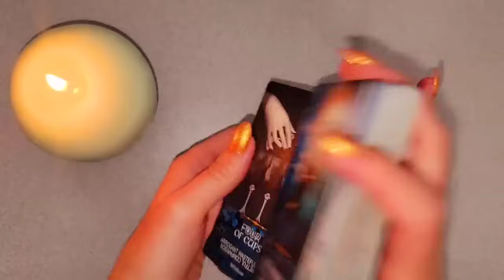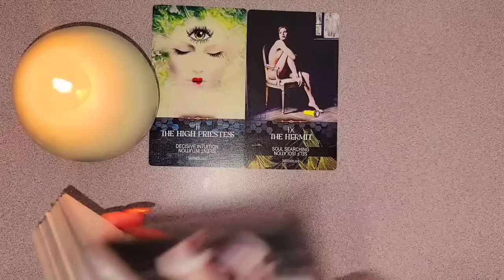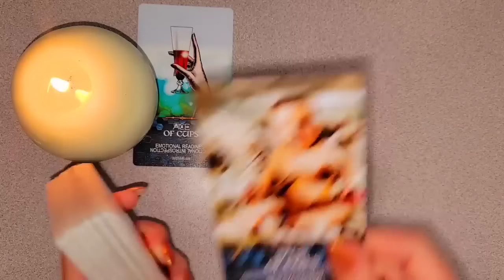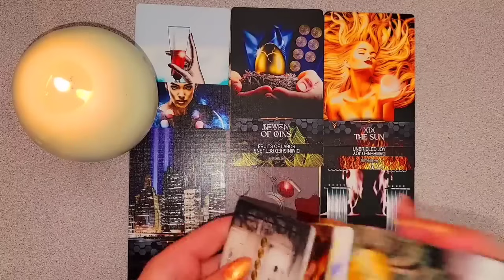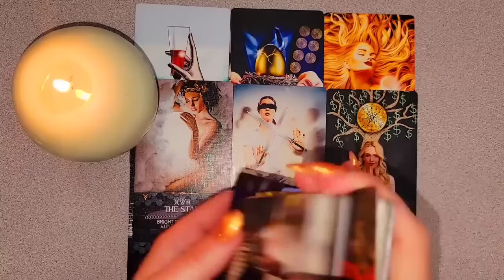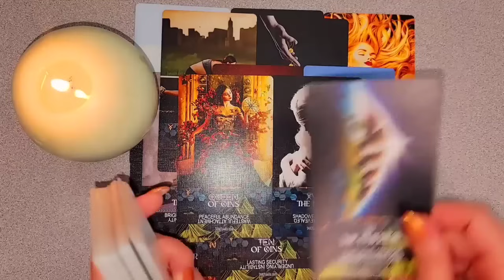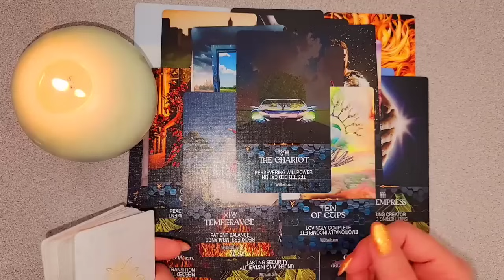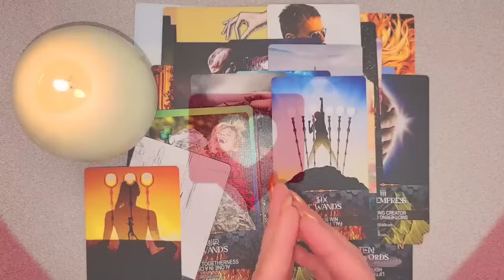☀️РАБОЧИЙ МОЩНЕЙШИЙ ВЫЗОВ МУЖЧИНЫ 📲🌎🪬❤️‍🔥